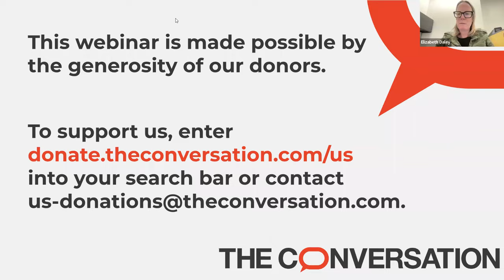The Economic Outlook for 2023 with The Conversation’s experts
As you try to make sense of the often-conflicting headlines you read in newspapers, on websites and in social media feeds, our editors at The Conversation have you covered.

During this special briefing, Senior Economy and Business Editor Bryan Keogh interviews two experts for a webinar exploring economic indicators in the US and across the globe:

-D. Brian Blank, Ph.D., Assistant Professor of Finance at Mississippi State University
-Rodney Ramcharan, Ph.D., Professor of Finance and Business Economics at the University of Southern California